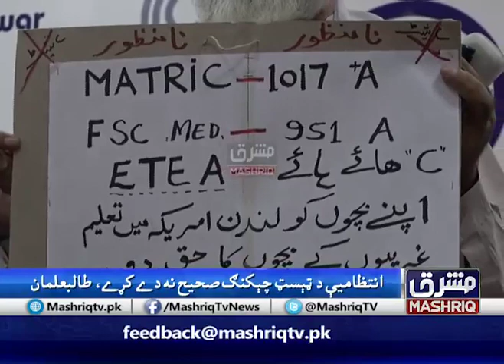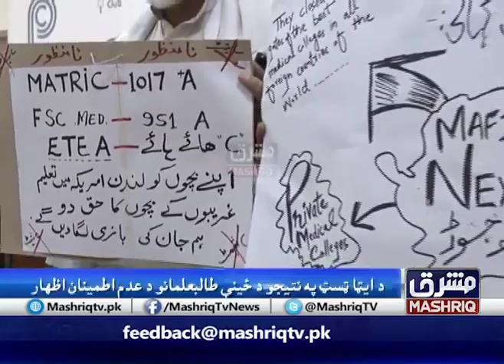ETEA should be reconducted - students demand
ETEA in my Pocket - ASK Coaching Academy

Ali has the background in chemistry and knows the authentic tricks and tips_of_ETEA.
Though video solutions and online strategies, Ali helps the repeaters and freshers in preparation of ETEA, MCAT, MDCAT and other competitive exams.